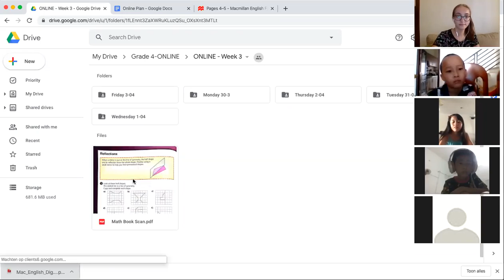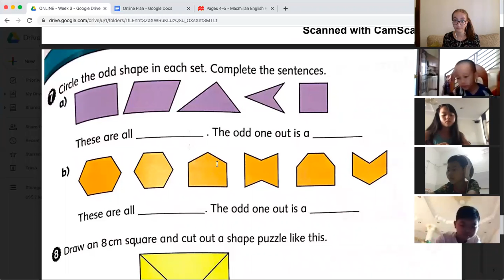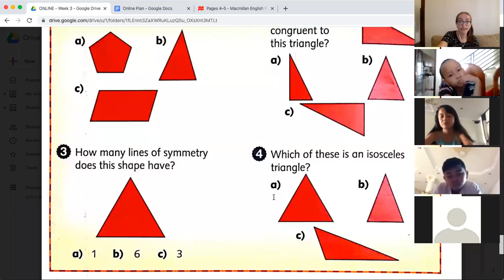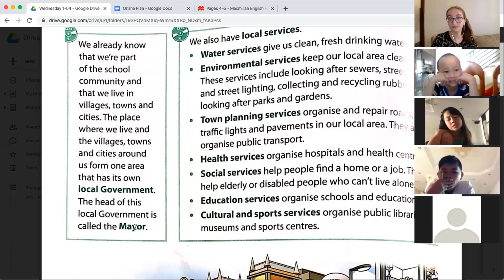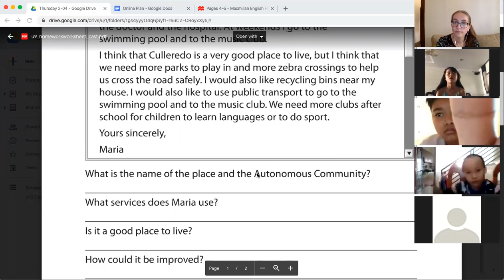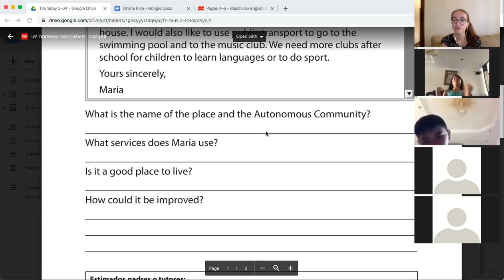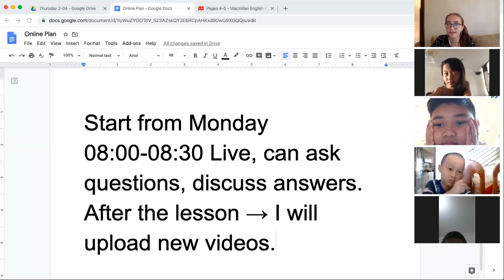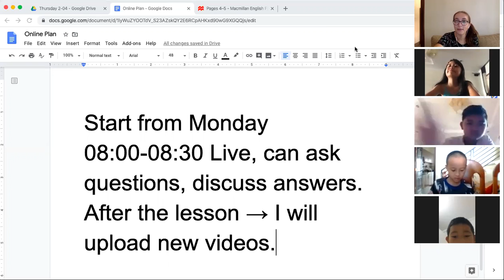Grade 4 - Nina - Live lesson - Thursday 2nd April